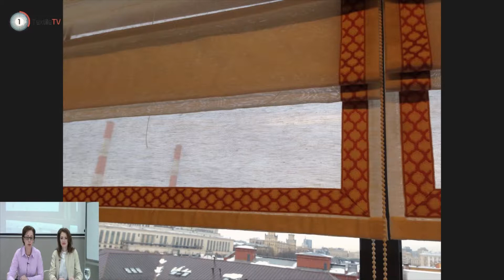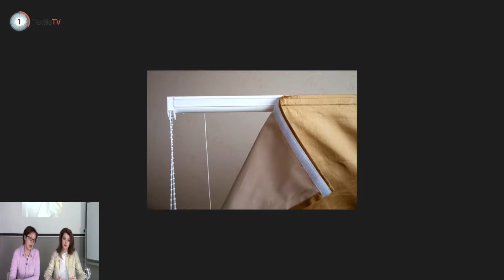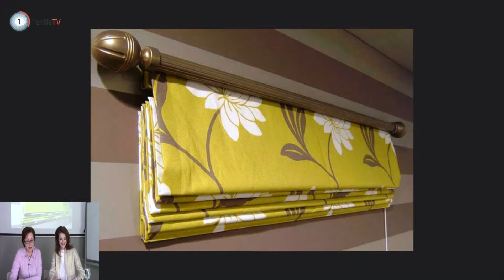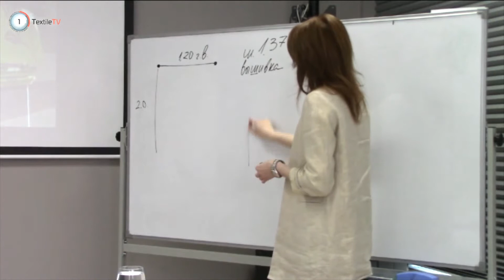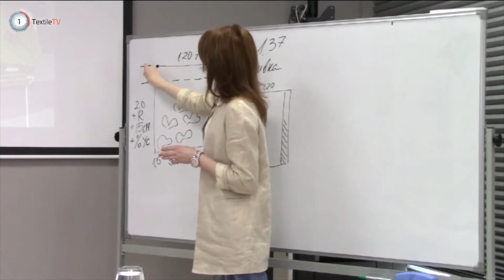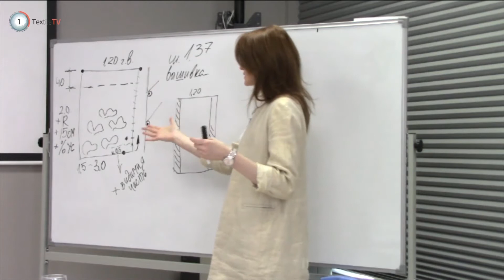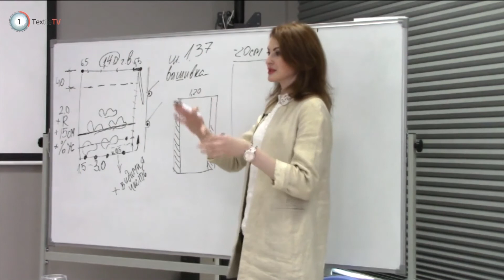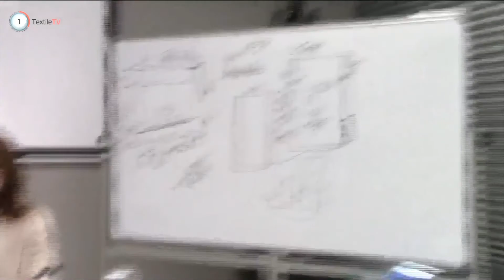Энциклопедия пошива часть 7. выпуск 34 от 20 марта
Елена Бурлакова. Особенности работы с натуральными тканями